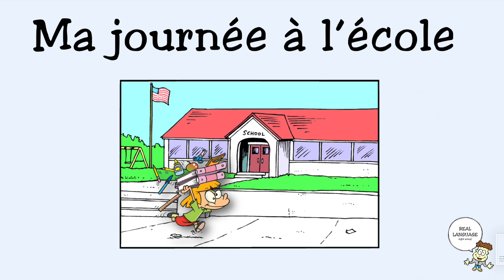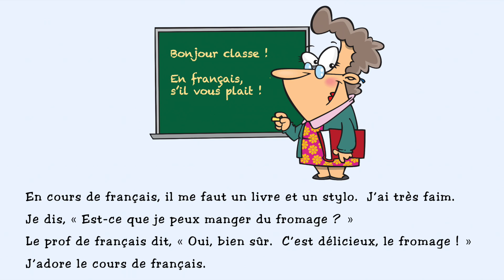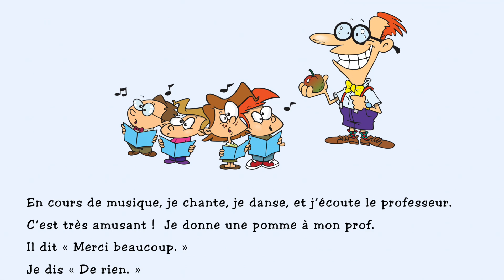Ma journée à l'école RLRA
Use this original story to review numbers, school supplies, school subjects and class activities in French.  If you would like have this reader for your students, you can purchase it
It was created as an end-of-the-unit activity for Unit 3 of REAL FRENCH tout de suite Level 1
Thank you to Alain Clivaz for reading the story.